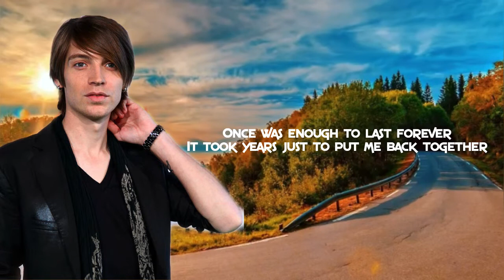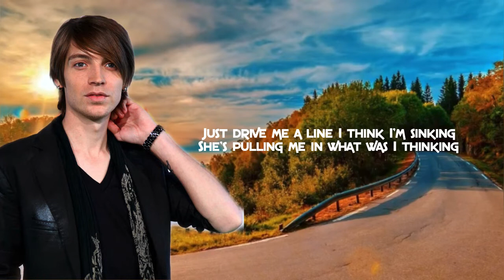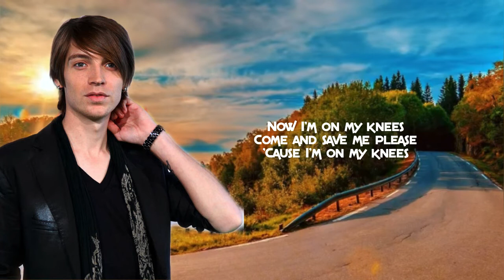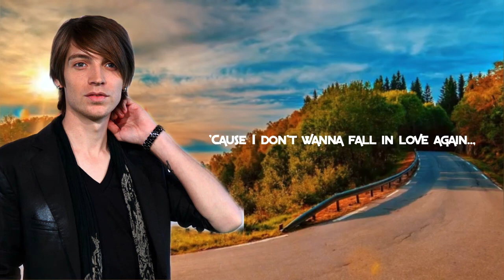SOMEBODY SAVE ME - ALEX BAND | LYRICS 🎶🎶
Song: Somebody Save Me
Artist: Alex Band